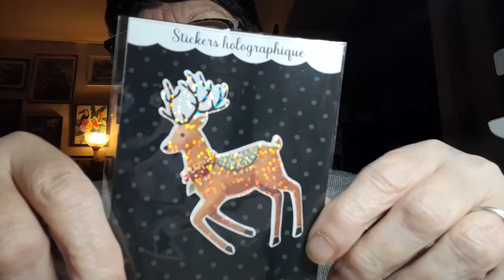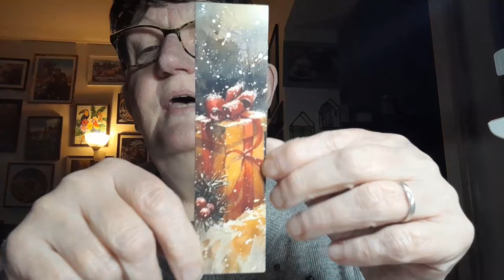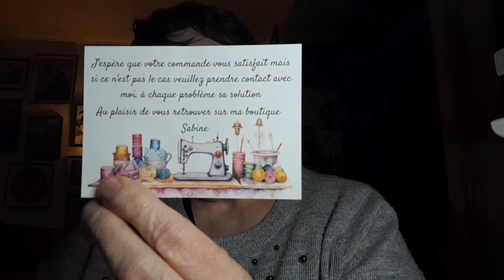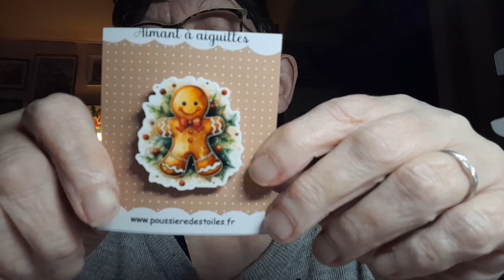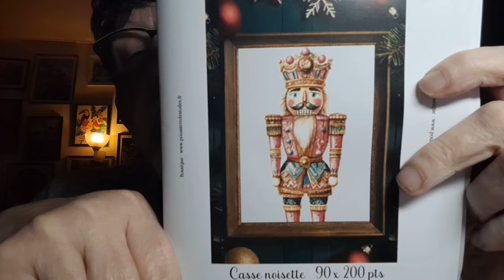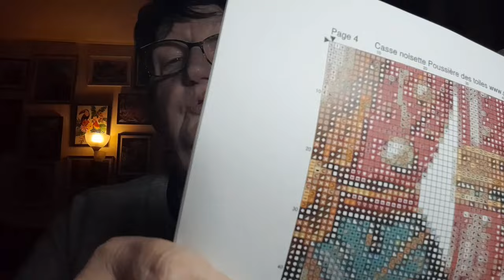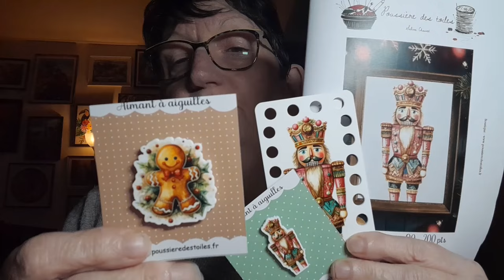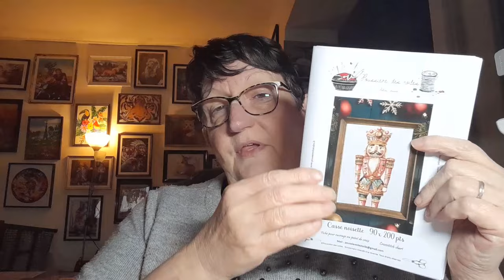Présentation des BOX BRODERIE et PAPETERIE de la boutique POUSSIERE DES TOILES